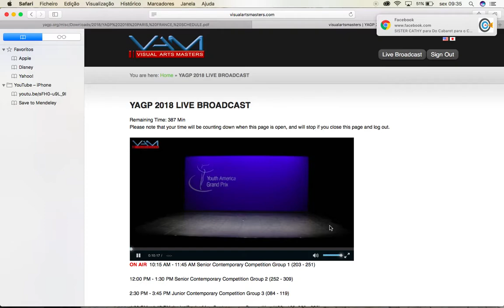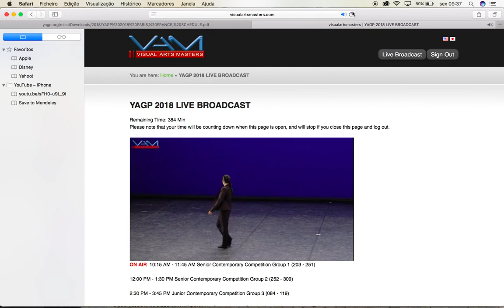Sofia Rocha, 15 anos- River